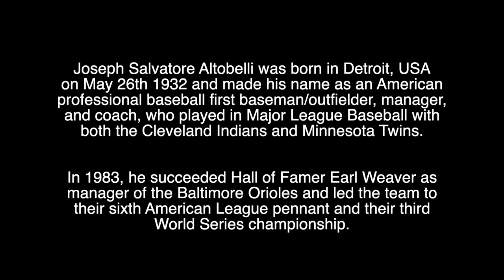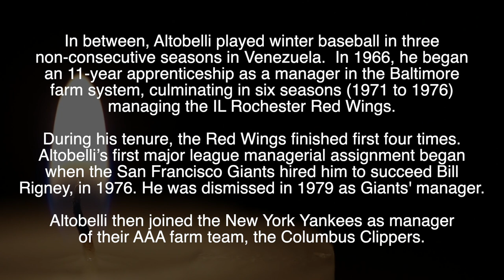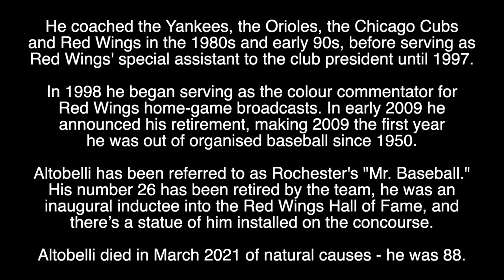JOE ALTOBELLI - R.I.P - TRIBUTE TO THE AMERICAN BASEBALL PLAYER & COACH WHO HAS DIED AGED 88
Tribute to the American Baseball player and coach who died at the age of 88  on March 3rd 2021.